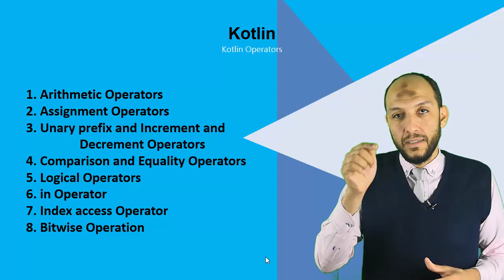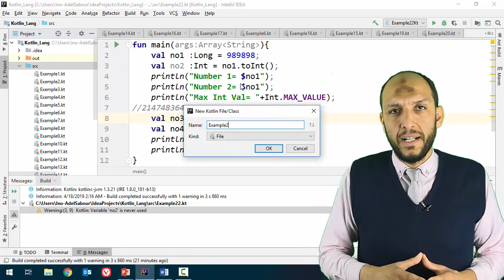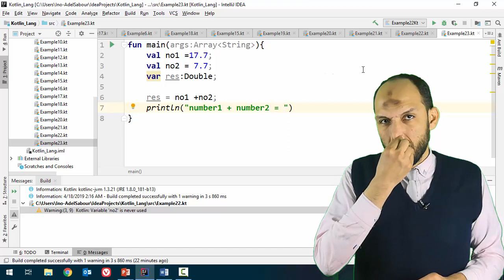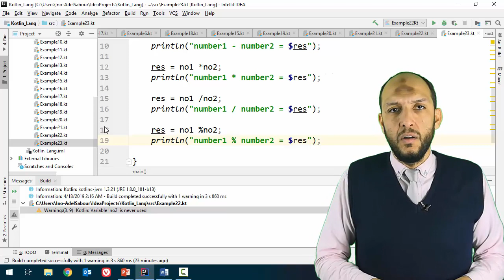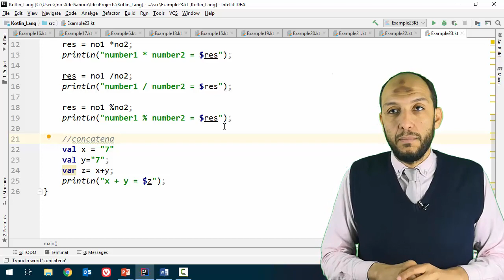22 Android Kotlin Operators Arithmetic Operators Concatenation